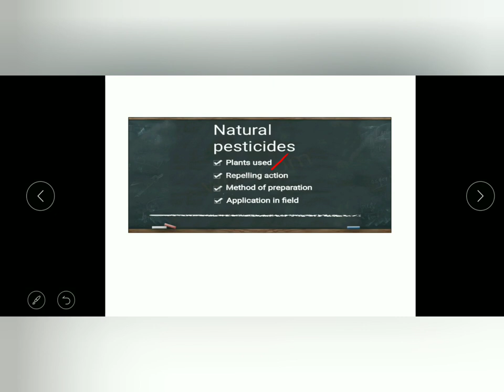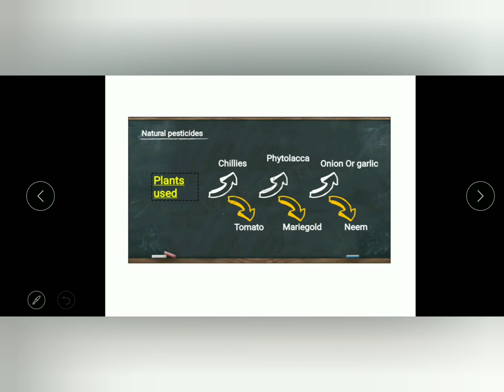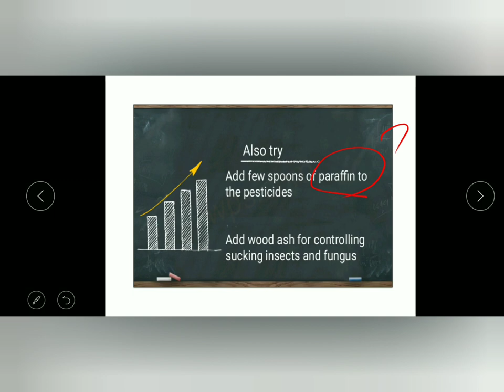இயற்கை பூச்சிகொல்லி மருந்து - தயாரிப்பு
நம் பயிரைத் தாக்கும் பூச்சிகளை கொல்லாமல்  விரட்டுவோம்.. நச்சு இல்லா உணவை உட்கொள்வோம்..